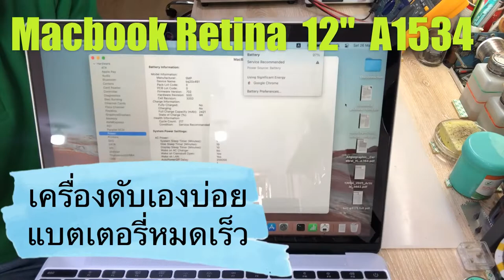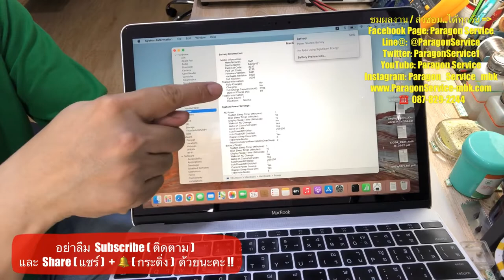เปลี่ยนแบตเตอรี่ Macbook 12" Retina เครื่องดับเองบ่อย แบตเตอรี่หมดไว ร้านParagon Service 087-8292244